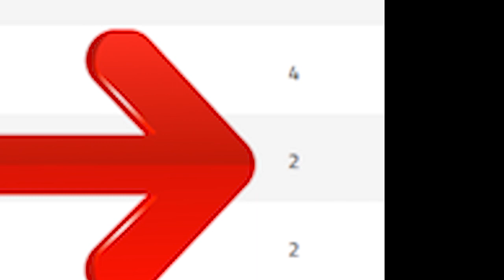Return of the Honey Badger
Where will he end up? Is a Red Bull return on the cards? Or are we getting ahead of ourselves?